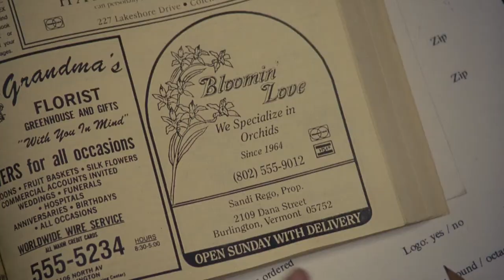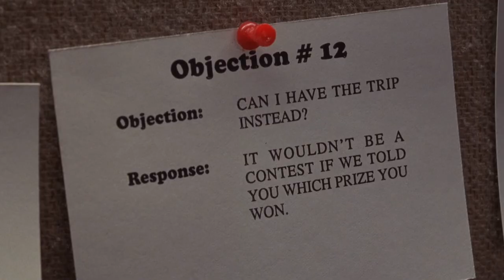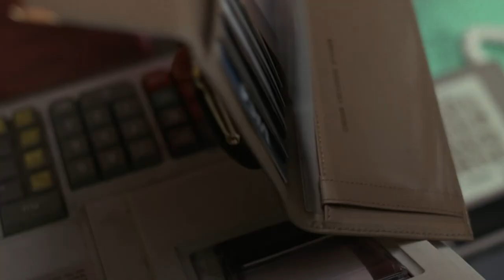The New Age (1994) - Peter Weller starts a new career as a telemarketing scam artist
Clip from the New Age (1994) featuring Peter Weller and Samuel L Jackson